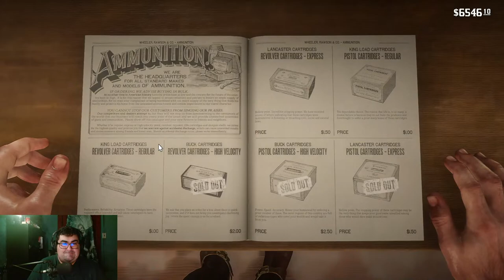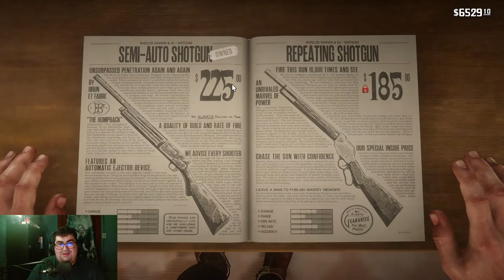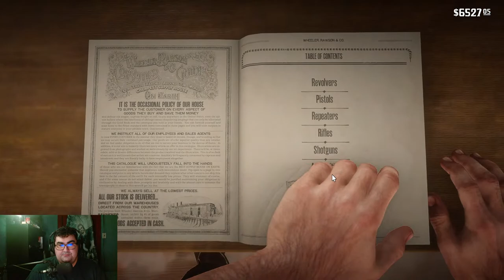Red Dead Redemption 2 Part 11 (Chapter 4 Finale) - Red Dead Redemption 2 Full Playthrough